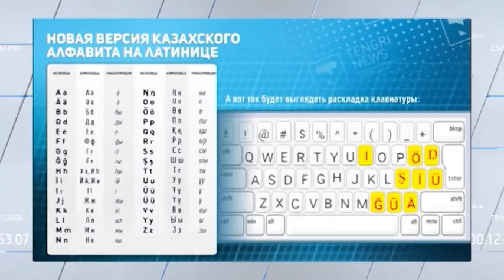Имена и фамилии на казахской латинице будут писать по новым правилам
Имена и фамилии на казахской латинице будут писать по новым правилам. Об этом сообщил на заседании расширенного ведомства вице-министр культуры и спорта НургисА Дауешов.